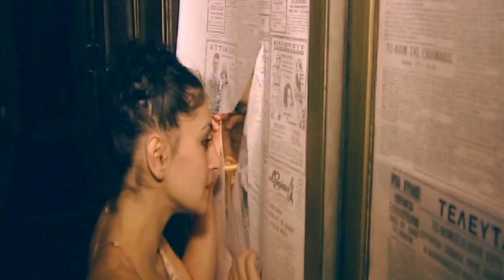to treno sto rouf kaokairi sthn apovathra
ΑΜΑΞΟΣΤΟΙΧΙΑ - ΘΕΑΤΡΟ
"το Τρένο στο Ρουφ"

Το Τρένο στο Ρουφ γίνεται και... καλοκαιρινό!
Η υπέροχη ανοιξιάτικη ατμόσφαιρα της αποβάθρας του σιδηροδρομικού σταθμού Ρουφ, όπου εδώ και 15 χρόνια σταθμεύει η καλλιτεχνική αμαξοστοιχία το Τρένο στο Ρουφ, ενθουσίασε τους θεατές και τους καλλιτέχνες του φεστιβάλ «Τα 12 Κουπέ» που έκλεισε με επιτυχία τον 2ο κύκλο του εδώ και λίγες ημέρες. Έτσι έπεισαν τη δημιουργό του, ηθοποιό και σκηνοθέτιδα Τατιάνα Λύγαρη να κάνει το Τρένο-Θέατρο της και... καλοκαιρινό!
Αποδράστε στο πιο δροσερό και ατμοσφαιρικό σημείο της πόλης με décor τα φωτισμένα βαγόνια και τις ανθισμένες πικροδάφνες, για βραδιές γεμάτες αναπάντεχα happenings με μουσικούς, ηθοποιούς, χορευτές, τραγουδιστές, performers, street artists κα.
Μη χάσετε την ομαδική έκθεση 30 εικαστικών καλλιτεχνών με τίτλο «Αποσκευές», τις προβολές video-art, και τα ψαγμένα μουσικά ακούσματα του Dj. Απολαύστε δροσερά cocktails αλλά και την αυτοσχέδια γαστριμαργική γωνιά με αυθεντική ιταλική pizza. Το ανοιχτό parking φυλάσσεται και είναι δωρεάν!
Το «ανήσυχο» Τρένο στο Ρουφ, στην  αποβάθρα του σιδηροδρομικού σταθμού Ρουφ, δημιούργησε πλέον ένα νέο φιλόξενο υπαίθριο καλλιτεχνικό στέκι, που ζωντανεύει από το πάθος, το κέφι και τη δημιουργικότητα των πολλών νέων ανθρώπων που το έχουν ήδη επιλέξει ως δικό τους χώρο.

Καθημερινά (εκτός Κυριακής) από 8.00 μ.μ. και...
ό,τι καλλιτεχνικό happening σας προκύψει!

Αμαξοστοιχία-Θέατρο το Τρένο στο Ρουφ
Σιδηροδρομικός Σταθμός Ρουφ
επί της Λεωφ. Κωνσταντινουπόλεως - Προαστιακός Ρουφ
(10΄ με τα πόδια από το στάση Μετρό «Κεραμεικός»)
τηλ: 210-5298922